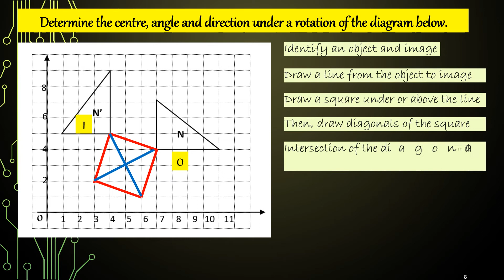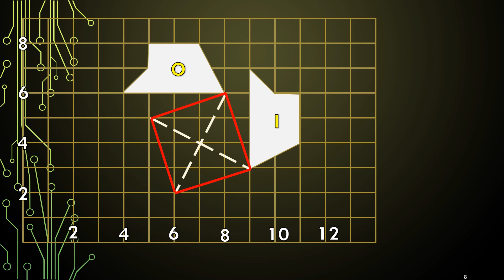Digital Content (Rotation)